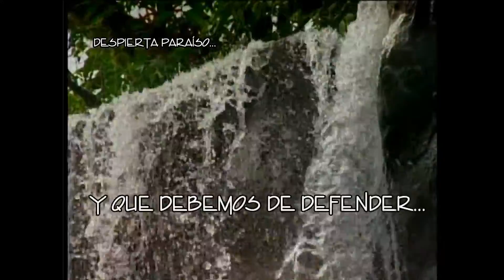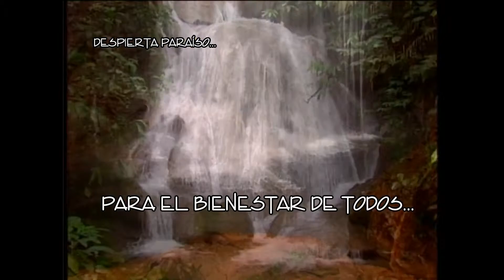DESPIERTA PARAISO...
Recuperemos nuestros Recursos